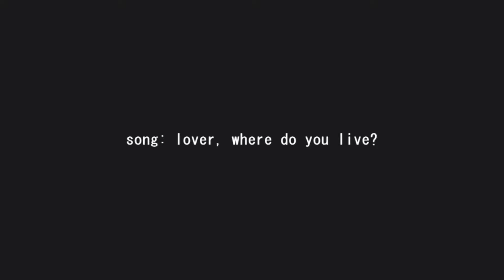din & ken // lover, where do you live?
I have a very complicated relationship with Chains of Heart because I loved it even when people said it was bad, only for it to crash and burn at the end and make me super mad. However, I still have a deep emotional attachment to 90% of the show and especially Din and Ken so I'm still gonna make content for them and no one can stop me.